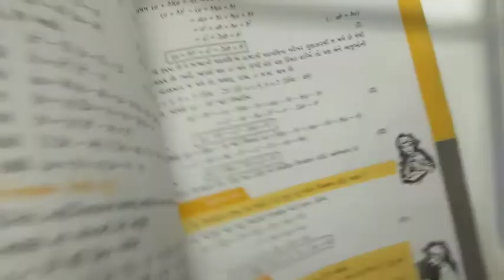Std. 8 Maths Che.9 Part-4.